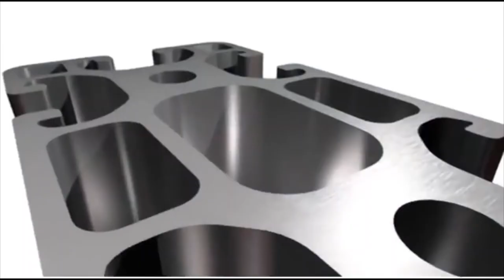Usage for Item aluminium profiles